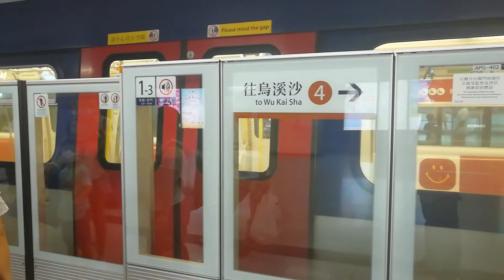屯馬綫列車不載客停在大圍站4號月台